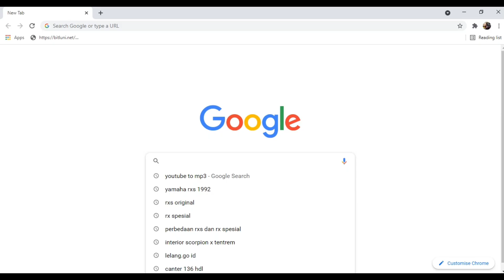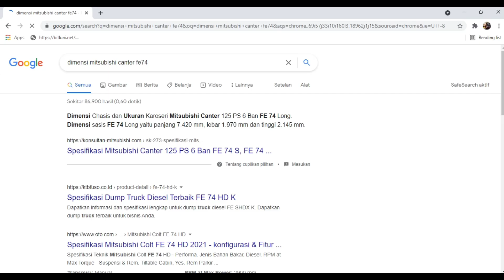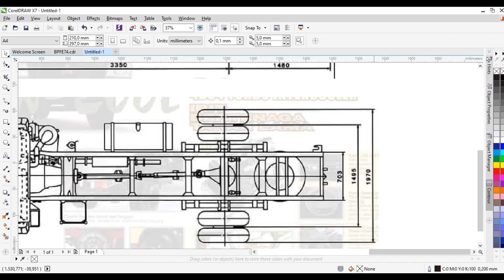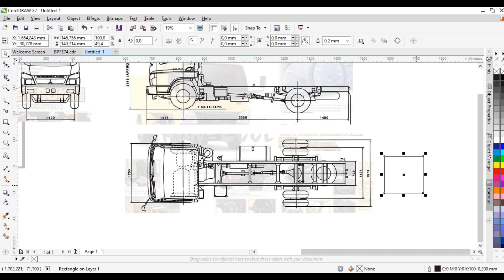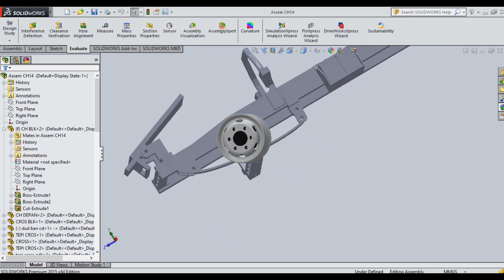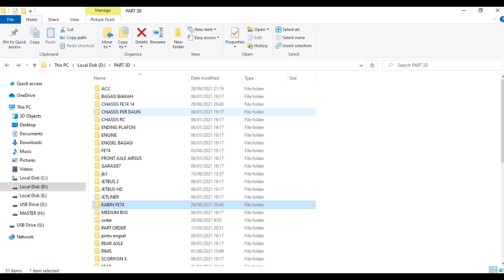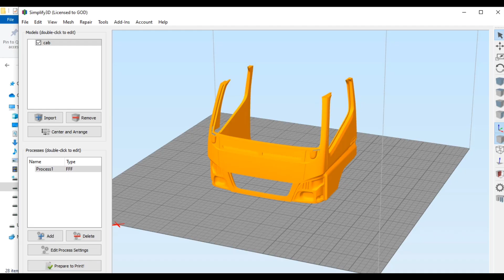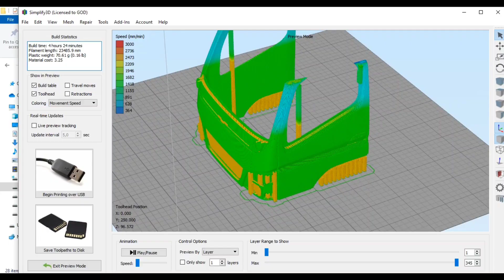PROJECT BARU ‼️BIKIN MINIATUR TRUK CANTER PAKAI MESIN 3D PRINTER~BEGINI LANGKAHNYA PART1. DESAIN 3D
Bagi temen2 yang mempunyai 3d printer dan berniat untuk mencetak sendiri, bisa membeli file stlnya di saya lengkap dengan kabin dan chassisnya untuk skala 1:14 dengan harga pengganti jasa desain kabin Rp. 1jt & cahsisnya 600ribu dm saja Ig : resarestanto

Untuk pembelian part mentahan hasil cetak 3d printernya nanti saya akan update lagi dan bisa dipreorder via tokopedia.

Terimakasih 😊